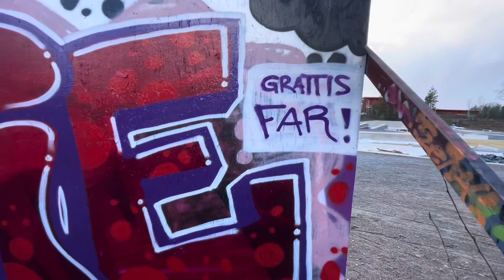Beats & Graffiti - Sture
Beat by Maleek

For pops b-day